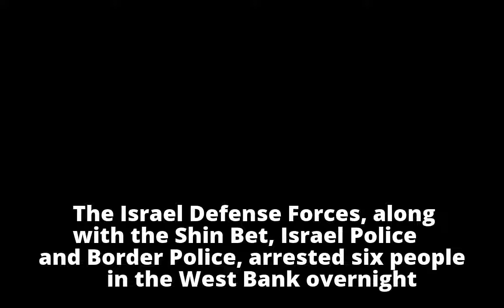IDF arrests 6 in overnight West Bank raids